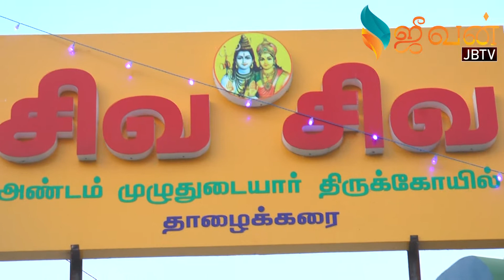Dharapuram jeevantv talakkarai